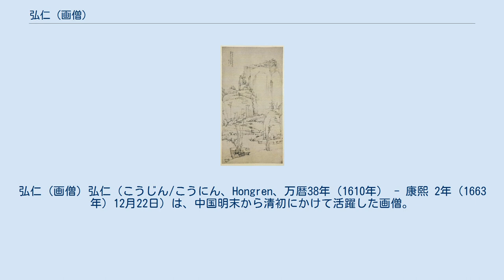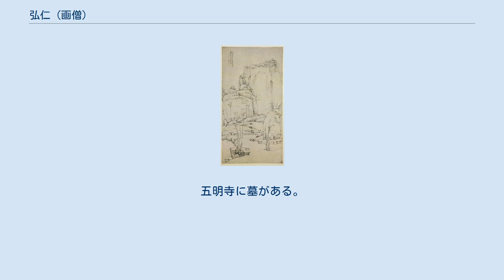弘仁 (画僧)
弘仁 (画僧) 弘仁（こうじん/こうにん、Hongren、万暦38年（1610年） - 康熙 2年（1663年）12月22日）は、中国明末から清初にかけて活躍した画僧。
俗称は江氏、名は韜、蹈、舫、字は六奇、僧となって弘仁を法諱とし、故郷の川に因んで漸江、漸江学人と号した。
ほかに、無智、鴎盟とも称した。
安徽省歙県桃源塢の人。
 新安派の祖。
査子標、汪之瑞、孫逸とあわせて海陽四大家（新安四大家）と称揚される。
また髠残、石濤とで明末三高僧、八大山人を加えて四僧（四大名僧）と呼ばれる。
黄山の景勝を画いた代表的な画家で、独特の細い筆線で静寂で明るい山水図を多く残した。
 明の諸生となって官位に就いたが、35歳のとき南京が陥落。
唐王について福建に行き、清軍に抵抗したがあえなく亡命政権が壊滅。
武夷山に入り、古航禅師道舟の元で出家した。
武夷山には数年滞在し禅の修行の傍ら画の修練と詩作を行っている。
その後故郷の太平興国寺、次いで五明寺に住している。
南京や廬山、杭州に遊歴し、髠残、石濤、梅清らと交友が知られる。
黄山にはしばしば登り画作に専念した。
 元末の画家、黄公望や、とりわけ倪瓚に影響を受け、先輩の蕭雲従からも多くを学んでいる。
筆墨は蒼勁にして簡潔で清新な風があった。
山水図を多く画いたが梅花や双鉤の竹も画いている。
また書は、楷書を顔真卿、行書を倪瓚に師法した。
 新安で盛んとなっていた木版画は徽派版画と呼ばれその精細な技は当時から有名であったが、弘仁の細い筆線もこの版画に影響を受けていたとされる。
 享年54。
五明寺に墓がある。
 弘仁の生涯は同郷の殷曙の『漸江師伝』あるいは王泰徴『漸江和尚伝』に詳しい。